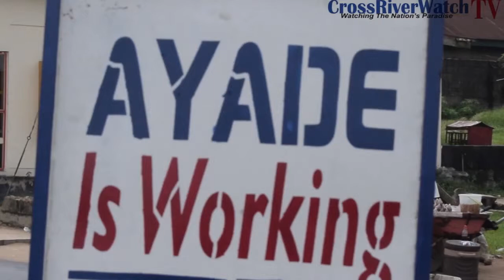Governor Ben Ayade Recommence Asphalting Of Calabar Roads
The asphalting of major roads in Calabar, the Cross River State capital has recommenced with residents expressing mixed feelings over the project which began in December 2017